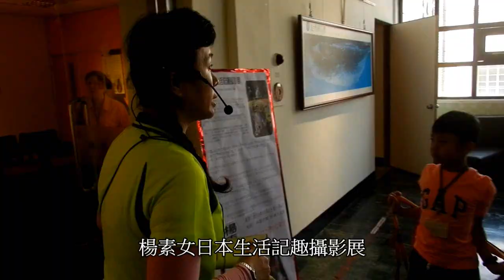107年林園DOC數位志工提案競賽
107年林園DOC數位志工提案競賽